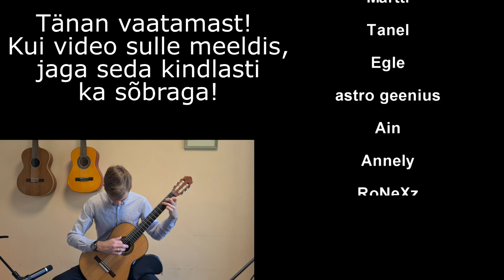Kõrsikud - Tule ja jää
Tegin sellest loost kitarrile lihtsama ja raskema seade.
Seadete noodid leiad Kitarri kodu Patreoni lehelt.

[English below]

Kui video sulle meeldis, vajuta kindlasti "meeldib" nuppu ja lisa Kitarri kodu Youtube'i kanalile tellimus. Nii saad alati teada, kui Kitarri kodu kanalil on uus video.

English:
Here is my guitar arrangement of the song Come and Stay by the band Kõrsikud.

Sõnad:

Olen ma oodanud millal mult palud
armas sa tule ja jää
kustutad ära ja sulatad üles
minus kõik tule ja jää

oleme kuulanud lillede laulu
kargete jõgede keelt
oleme üheskoos loojangut näinud
vahel ka eksinud teelt

Saada mind ära kui ootad kedagi
kui ootad kedagi
kui ootad teist

lähen ja laulan ei vaata tagasi
jääb jää ja tuli meist
jääb alles meist...

kui ootad kedagi
kui ootad teist

Head harjutamist!
Jakob